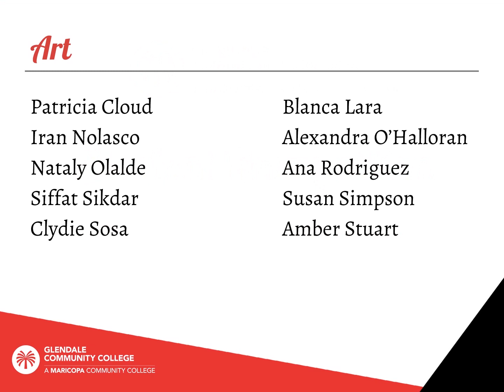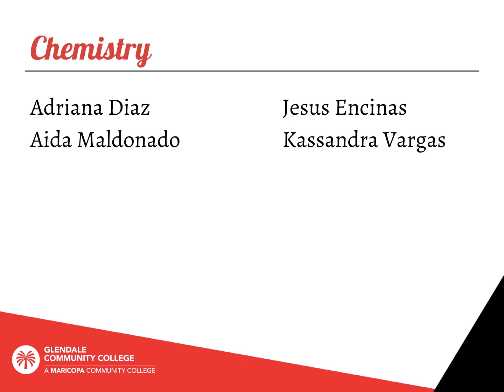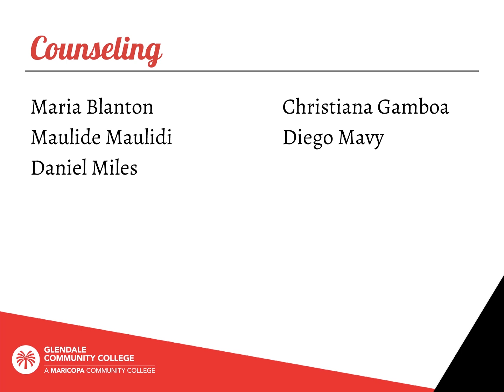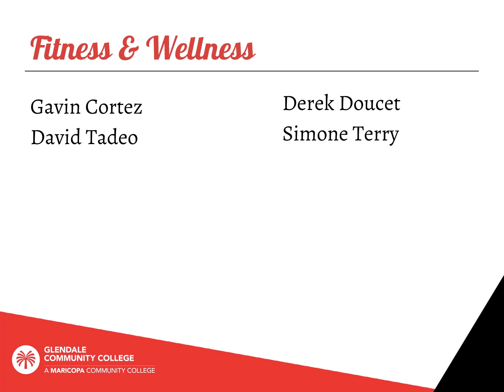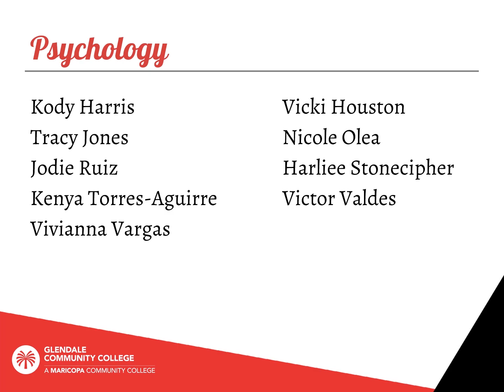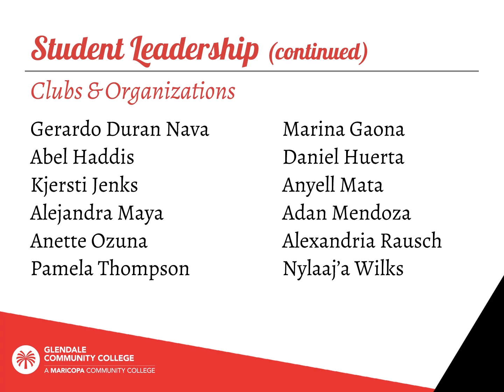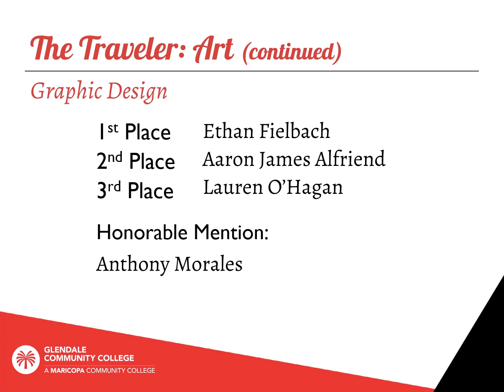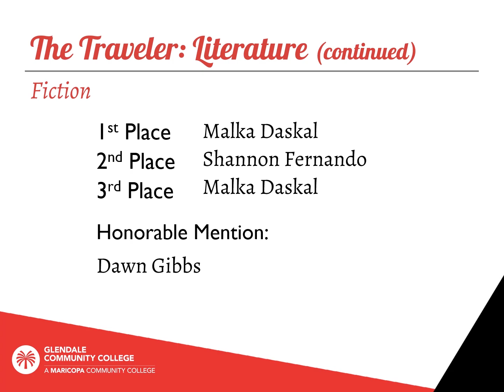GCC Student Recognition Awards 2020